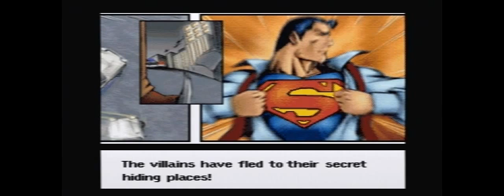Superman: The Greatest Hero (V.Smile) (Playthrough) Part 3 - Air Hunt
Title - Superman: The Greatest Hero
Publisher - V-Tech
Played on - Vtech Vsmile
Played by - DDGibs08

The "Files" project is something I'm doing to share game play footage of every video game I own.

As I'm cleaning, testing & taking inventory of my 30+ year collection of games, I thought it would be neat to share some of that experience.

All of my videos are taken directly from the carts/discs I own and played by either myself or my son. Games are played on Original Hardware or sometimes HD Clone Systems.

This will be a long project, but one we will also enjoy.